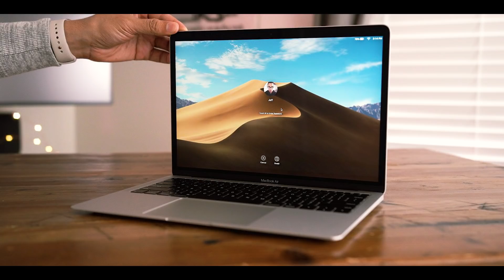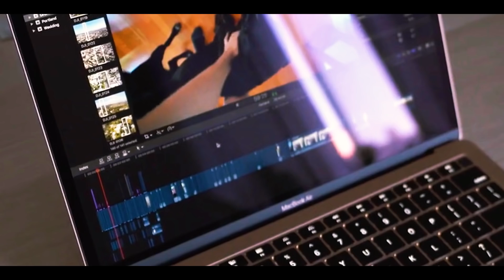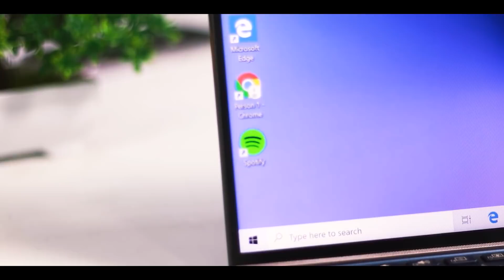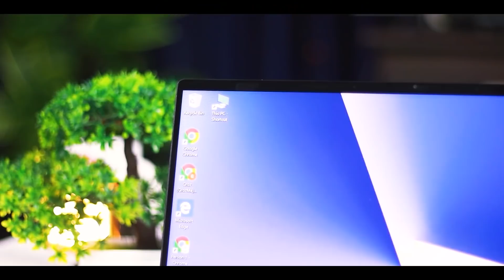Top 5 Laptops in Sri Lanka 2020 - Sinhala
Follow & Join 😀
Shop for your favoirite tech gadgets.